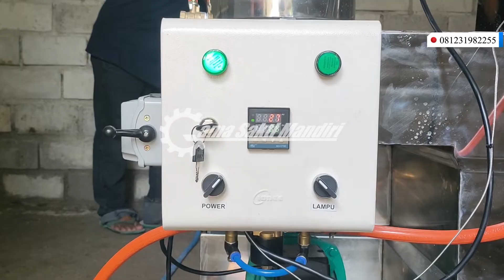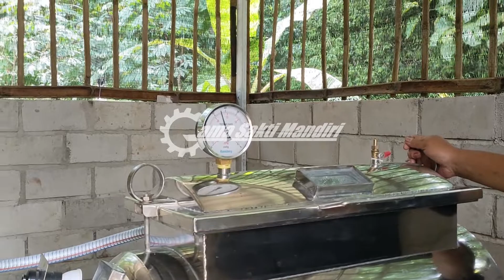Cara Membuat Keripik Buah Nangka Menggunakan Mesin Vacuum Frying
Mesin Vacuum Frying merupakan sebuah mesin yang digunakan untuk menggoreng buah-buahan atau sayuran hingga menghasilkan kripik buah dan kripik sayur. Metode yang digunakan untuk melakukan fungsi ini adalah metode vacuum atau sedot. Vacuum Frying sangat mudah dioperasikan dan mudah juga perawatannya.

Lokasi : Jl. Tawang Arum No.13, Tawangrejo, Kartoharjo, Kota Madiun, Jawa Timur.